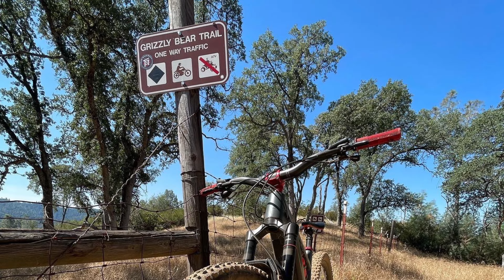PUSHING MY LIMITS / This black diamond trail put me to shame last year.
Pushing my limits. This black diamond trail “ Grizzly bear trail” located in Auburn California put me to shame last year. I had a video last year where I stopped on some of the sections of this trail. On my Strava, this is my second best time this year and unfortunately my best PR last month I didn’t bring my Gopro so I don’t have a footage. I’m not a racer,  I’m just trying to improve and progress my riding skills within my limits. How about you guys how do you progress on your MTB skills?